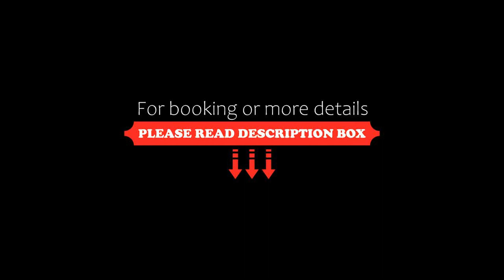Casa Otto, San Carlos de Bariloche, Argentina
About Property:
Located in San Carlos de Bariloche and only 2.1 km from Playa del Centro, Casa Otto provides accommodation with mountain views, free WiFi and free private parking. With garden views, this accommodation features a patio. The property is non-smoking and is situated 2.4 km from Civic Centre.

This holiday home is equipped with 2 bedrooms, a kitchen with an oven and a toaster, a flat-screen TV, a seating area and 2 bathrooms equipped with a bidet. Guests can enjoy a meal on ...
Property Type: Hotel
Address: 1038 Luisa G. de Runge, 8400 San Carlos de Bariloche, Argentina
Searching For
1. Casa Otto - San Carlos de Bariloche - Argentina
2. Casa Otto - San Carlos de Bariloche - Argentina Address
3. Casa Otto - San Carlos de Bariloche - Argentina Rooms
4. Casa Otto - San Carlos de Bariloche - Argentina Amenities
5. Casa Otto - San Carlos de Bariloche - Argentina Offers and Deals
Audio Credit:
Track Title: Reasons To Hope
Artist: Reed Mathis